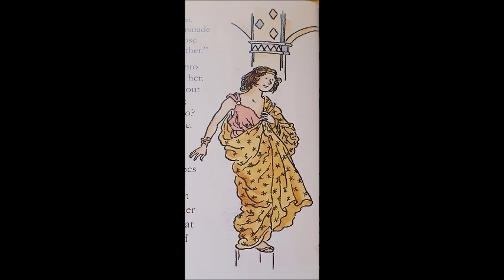Brave Queen Esther